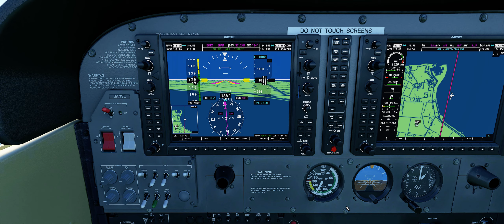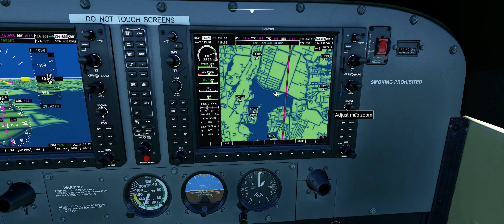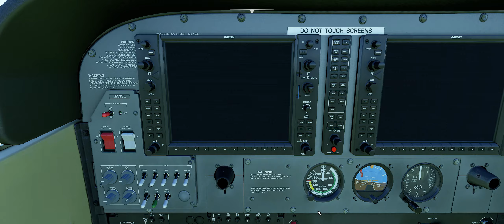FS2020 - Texel - Schiphol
Na een succesvolle takeoff vanaf Texel zetten we koers naar Den Helder en verder richting Amsterdam. Onderweg laten we vanuit de drone het Noord-Hollandse landschap aan ons voorbij glijden. Als het Noordzee-kanaal in zicht komt neem ik de besturing over van de autopilot en vlieg ik eerst richting Amsterdam en vervolgens over de stad. Als Schiphol in zicht komt pik ik 1 van de vele runways er uit en land daar. Weet niet of het runway 22 van het flightplan was...

Opmerkelijk hoe heavy deze sim is. Boven Amsterdam lichte stutter met framedrops tot in de low thirties. En dat terwijl ik de settings op Medium heb met daarbij grass op low, bloom off, AO off, AF off en TSS off. Op minder zware plaatsen in de wereld haalt het systeem ongeveer 60 fps met deze settings. Wellicht, dat de stutters boven Amsterdam mede werden veroorzaakt doordat dit gebied nog niet eerder werd aangevlogen. Moet dan eerst opgehaald worden van de Microsoft Azure Servers.

Recording software: Geforce Experience 25 Mbit.